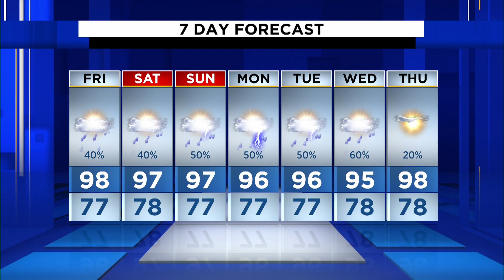Heat continues Friday in Central Florida, high of 98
Weekend high of 97 degrees, rain chances at 40-50%.